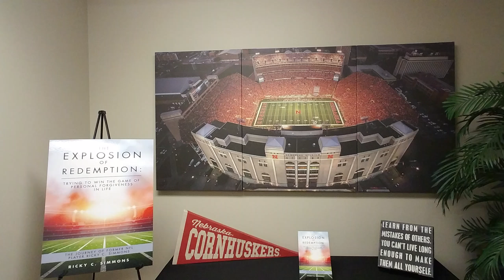It's Friday! Feeling Outstanding! Time to Get Your Jam On!